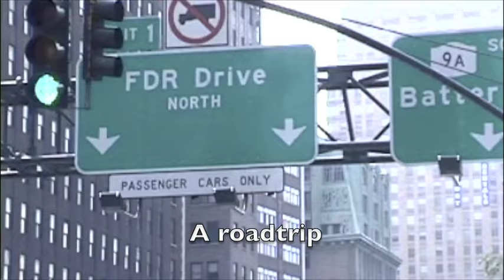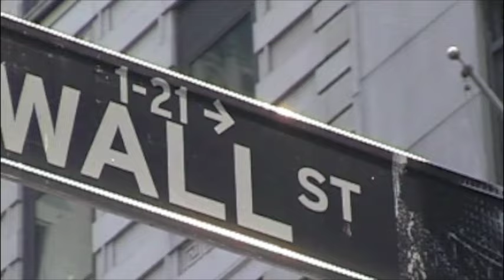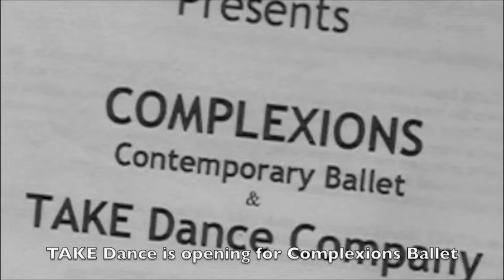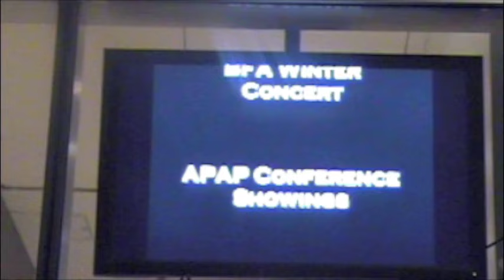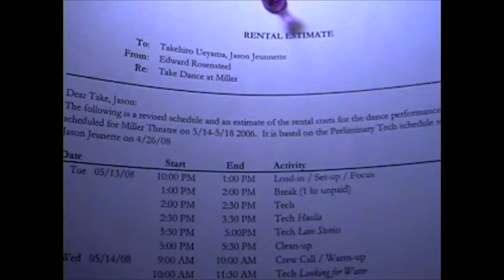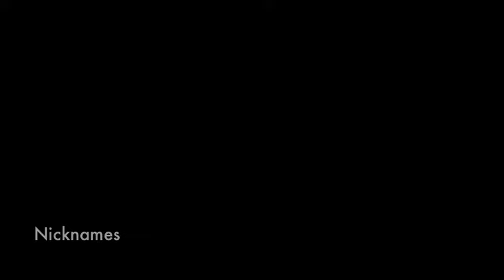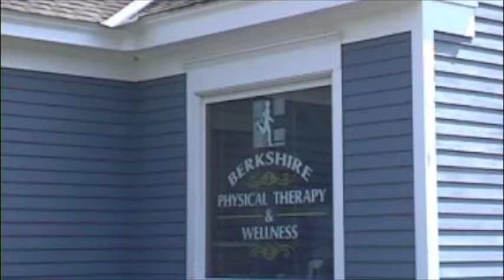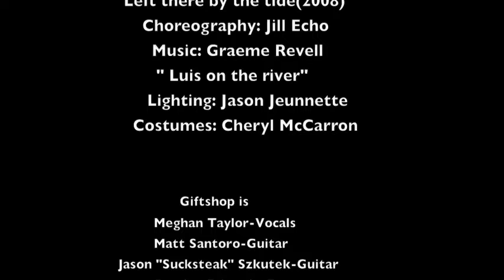A YEAR WITH TAKE DANCE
In celebration of the 15 Year anniversary of “A YEAR WITH TAKE DANCE” we are pleased to share the YouTube debut of the award-winning documentary. After premiering at the New York International Film Festival in March 2009 it won Best Dance Documentary and went on to be shown around the world. The film follows Takehiro Ueyama’s company, TAKE Dance, as the troupe navigates an increasingly difficult environment of shrinking resources for dance as a vital artform. This guerilla documentary begins as a home movie and evolves into a behind-the-scenes look into the lives and lifestyle of an emerging dance company.